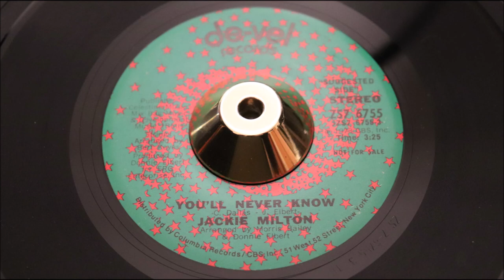Jackie Milton ‎– You'll Never Know - De-Vel Records ‎– ZS7 6755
Label:
De-Vel Records ‎– ZS7 6755
Format:
Vinyl, 7", Promo, Single
Country:
US
Released:
1973
Genre:
Funk / Soul
Style:
Soul
You'll Never Know / Will You Love Me Tomorrow (Vinyl, 7
More Images

Tracklist
Position Title/Credits Duration
A You'll Never Know
Written-By – C. Dallas*, D. Elbert*
3:25
B Will You Love Me Tomorrow
Written-By – C. King - G. Goffin*
2:47
Credits
Arranged By – Donnie Elbert, Morris Bailey
Arranged By [Strings] – Bert Keyes
Producer – Donnie Elbert
Seller Terms

100% MONEY BACK GUARANTEE on all returns. Please let us know you're returning any purchases and ensure the record you are returning is the exact same item we sent you, in the condition we dispatched it in, try and return in original sturdy packaging we dispatched it in. Unfortunately we DO NOT under any circumstances refund or PART REFUND on NON-RETURNED GOODS.

OVERSEAS returns. please mark ALL RETURNS from Outside Europe must state on the Customs Declaration "RETURNING PURCHASES". Otherwise they will incur import charges, be fore we receive them.

Pyramid 11
Paul Royle